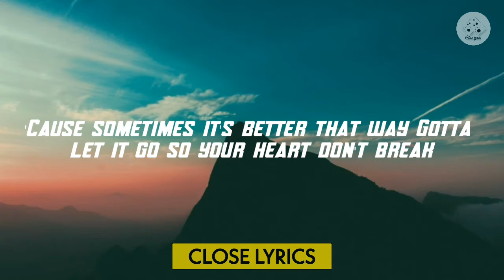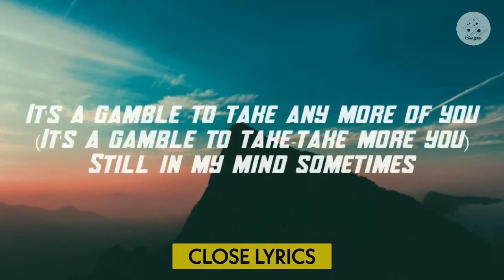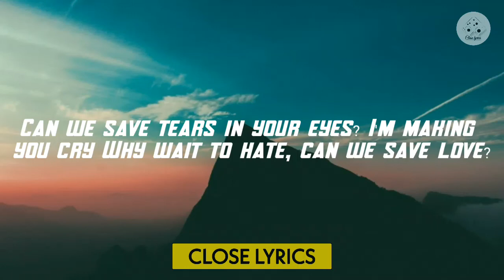| zayn malik - better [lyrics video].🎶🎶🎶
| zayn - better [lyrics video]🎶🎶🎶
🌏ZAYN'S world:
🎤▶lyrics✒

[Verse 1]
Hope I only leave good vibes on your living room floor
It hurts so bad that I didn't when you asked for more
Your dad probably loves me more than he ever did now
'Cause I finally got out
Yeah, we finally knocked down

[Pre-Chorus]
'Cause sometimes it's better that way
Gotta let it go so your heart don't break
Yeah, baby, I love you
Just this one time, hear what I'm tryna say
Know you might not feel quite the same way
I tell you, I love you

[Chorus]
Why? Why wait to fight?
Give it a try
Or I'll say goodbye while it's right
Can we save tears in your eyes?
I'm making you cry
Why wait to hate, can we save love?

[Verse 2]
I fell in, I'm falling, I'm for you
I can't let you fall through the floor too
It's a gamble to take any more of you
(It's a gamble to take-take more you)
Still in my mind sometimes, I must admit it
Like it's a crime on trial, I got acquitted
Me and you wasn't meant, we wasn't fitted
Like it's a glove, I hated to admit it

[Pre-Chorus]
'Cause obviously, we go back
So why would we ruin that?
In too deep, we're rearranged
Now you wanna ask for names
We can't let this fruit go bad
Sayin' things we can't take back
Say you feel the same

[Chorus]
I'm watching you cry
close lyrics, zayn better, zayn better lyrics.